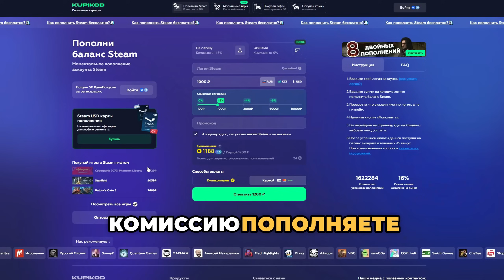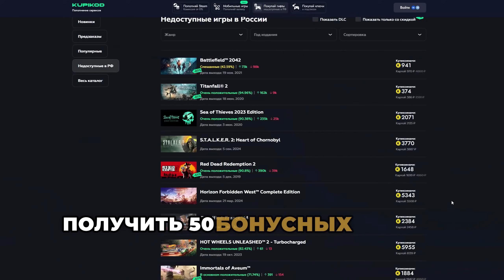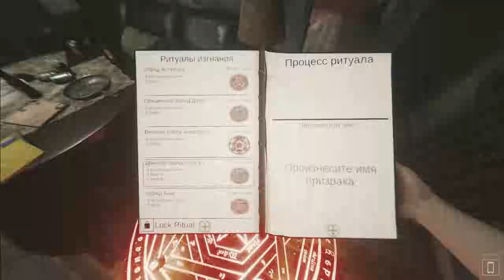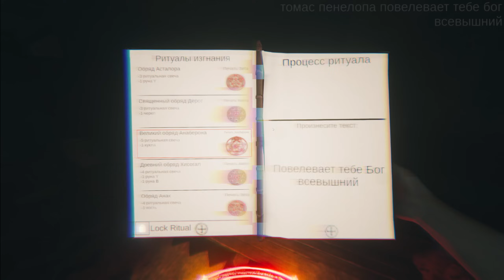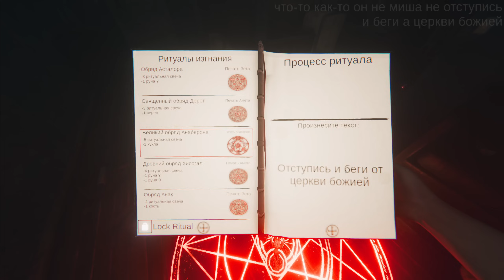Эти Игры Лучше чем Phasmophobia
3 Лучшие Игры Похожие на Phasmophobia
[Будут ещё]
[таймкоды]
00:00 : Ghost Exorcism Inc
25:48 : Ghost Watchers
39:02 : Ghost Exile